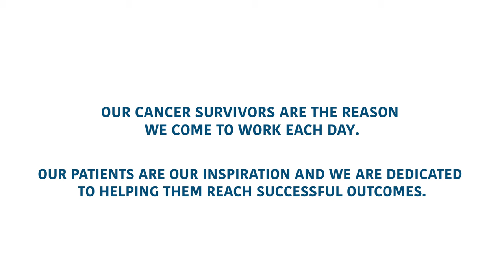Karmanos Cancer Institute at McLaren Flint Celebrates Cancer Survivors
We celebrate the accomplishments of our cancer survivors. Hear brief words from our staff and physicians at Karmanos Cancer Institute at McLaren Flint and the McLaren Proton Therapy Center. Also hear from some of our cancer survivors.